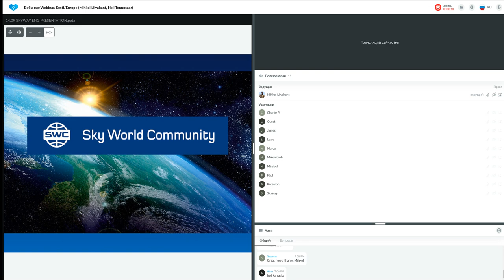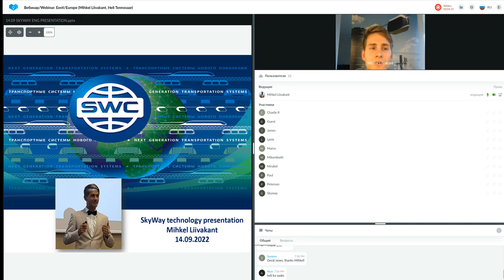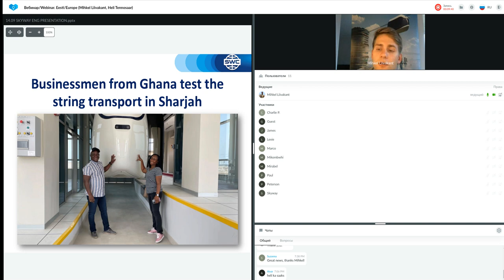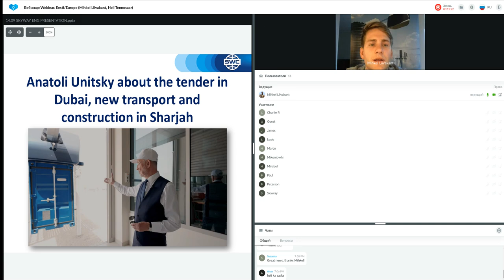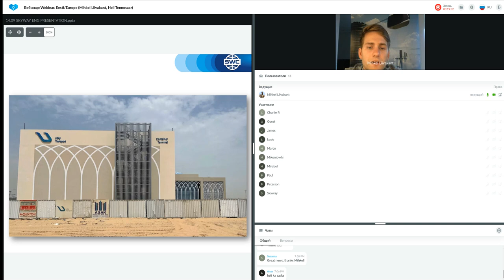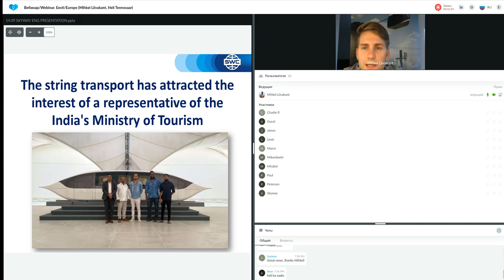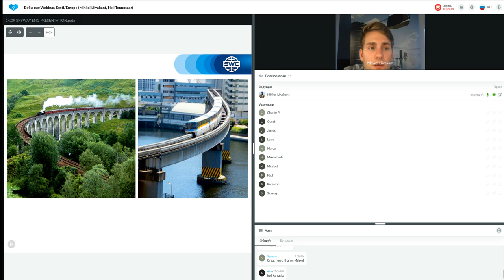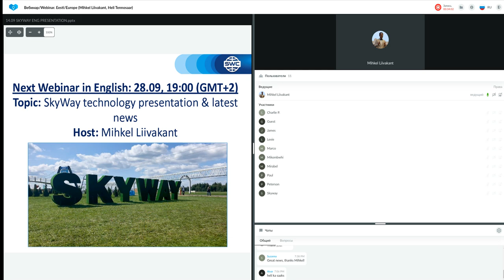Presentation of the technology dated 14.09.2022. Speaker: Mihkel Liivakant